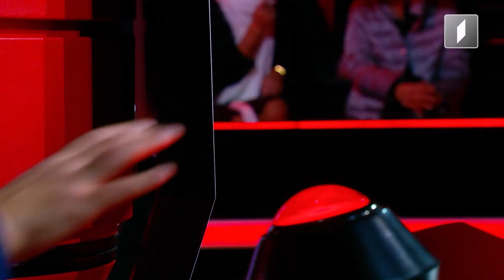ვოისი დათო ფორჩხიძის გამოსვლა „ვოისის" სცენაზე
„ვოისის“ მწვრთნელები არიან:

Stephane
დათო ევგენიძე
სოფო ტოროშელიძე
დათო ფორჩხიძე